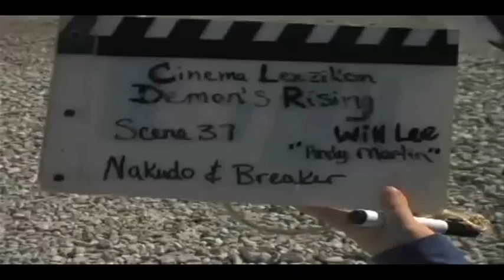Demons Rising / Behind scenes / short version